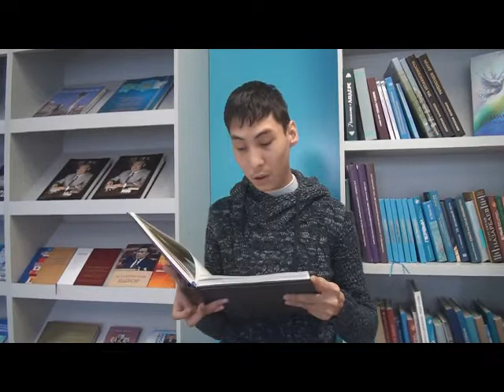Семь граней Великой степи «Оратор класс» в библиотеке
На  очередном  занятии «Оратор – класса»,  по культуре письменной и устной речи, ораторскому искусству, развитию лидерских качеств, участники тренинга, группа  молодежной организации «Жас Улан», осваивала сегодня тему «Самопрезентация».
- Оратор – класс в этом году настроен не столько на ораторские приемы, сколько на формирование лидерских качеств через речевое поведение, говорит  Абдуллина Люция Ильдаровна – кандидат филологических наук, доцент ВАК, профессор кафедры журналистики и СГН, руководитель группы «Оратор – класса».
-  Сегодня, в качестве основы для рассуждения по политической речи, о представлении именно молодежных лидеров мы взяли статью  Нурсултана Назарбаева «Семь граней Великой степи». Отрабатывали речевые формулы, эффективные слоганы, как, страна великой степи, семь граней великой степи.